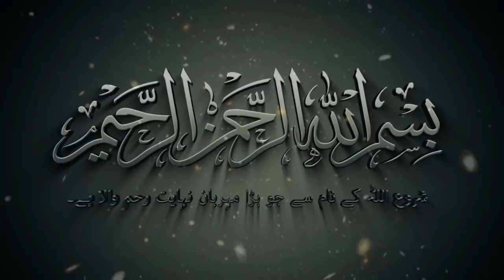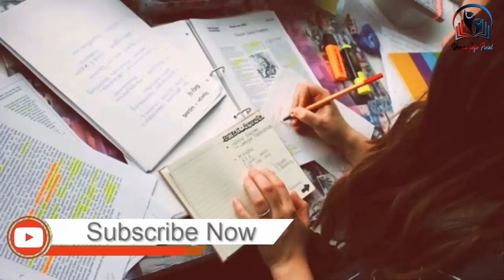3 Secret Study techniques | How to success in Urdu | Usman Info Point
In this Video Show That 3 Study techniques .This Video is very helpful for students and Success in life so Must watch.